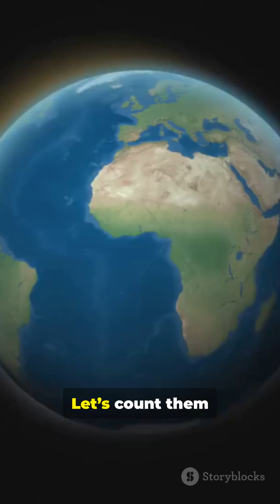Do You Know? India’s 10 Safest Cities from Earthquakes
Most people don’t realize that several Indian cities fall in Seismic Zone II – meaning minimal earthquake risk. Let’s count down from 10 to 1!